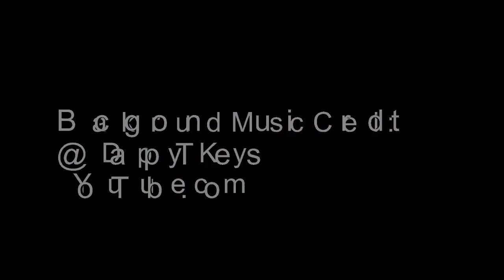2 14 22 - Empowerment Prayer Room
Welcome to the Powerful Living Empowerment Prayer Room via Facebook Live Audio Room.

This week's LIVE PRAYER ROOM focused on Love Day (Valentine's Day). We included JESUS: Who is He? since the subject and focus was on love. In the book of Song of Solomon, Jesus is lover and bridegroom. It symbolizes not only intimacy in natural relationship, but it symbolic of Jesus' love for His Church.

Looking for a Transformational Life Coach? Contact Queen E. Phillips
Need Prayer? Powerful Living Prayer: Empowerment Prayer, Monday, 12:30 PM, CST—Facebook Live Audio
For those who desire to sow monetary seed if the ministry is a blessing:
Books on Amazon
Social media connections:
Instagram: @queenephillips | @royaltysolutionsllc  | @powerfullivingprayer